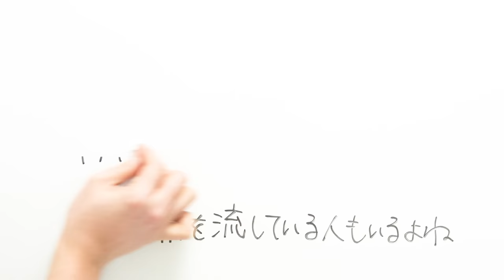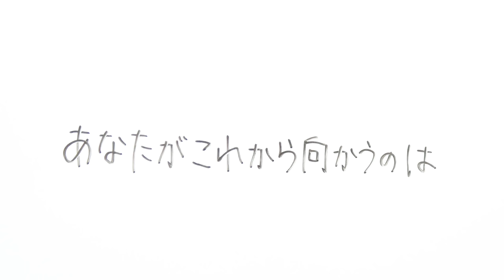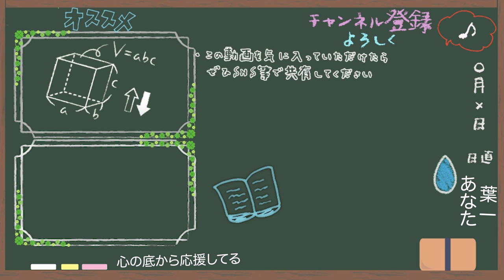本番前によかったら見てください